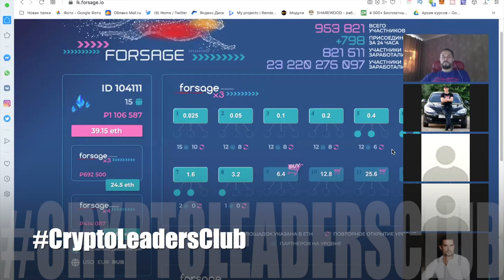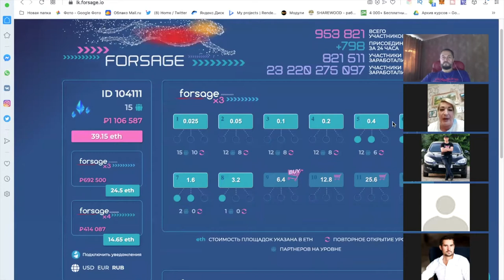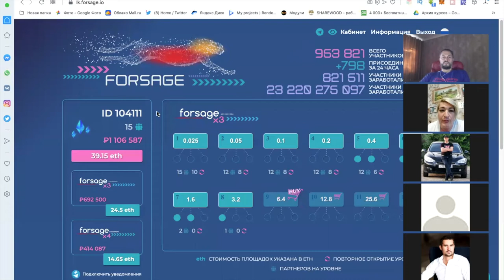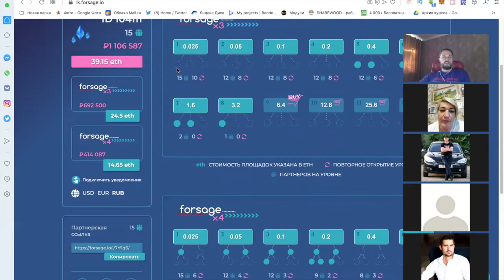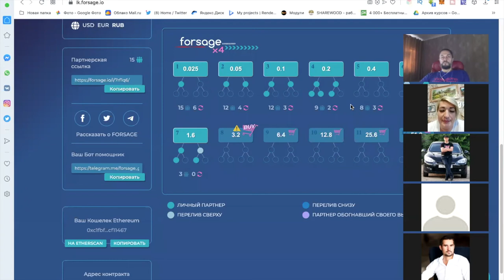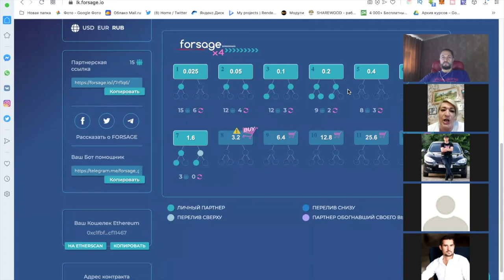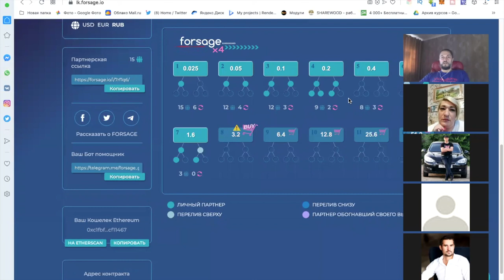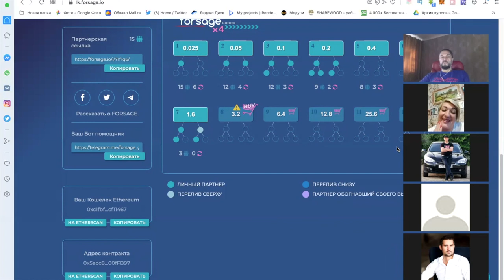Отзыв о Клубе - Как Заработать в Интернете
Видео отзыв о том как заработать в интернете от участницы клуба Марины. Она своим примеров доказывает что можно зарабатывать в интернете даже на телефоне и иметь достаточно денег для того что бы можно было в любой момент поехать отдохнуть на родину или в любое другое место.